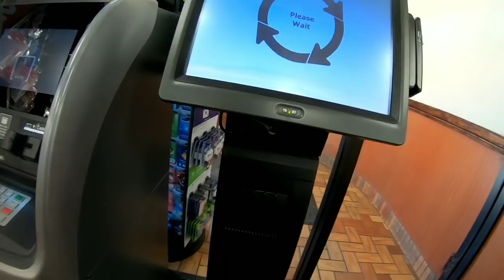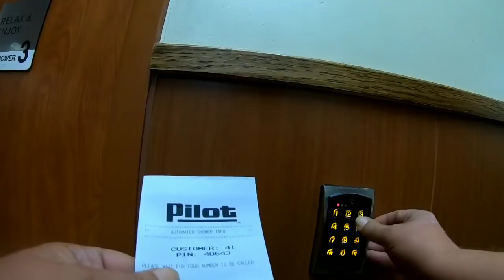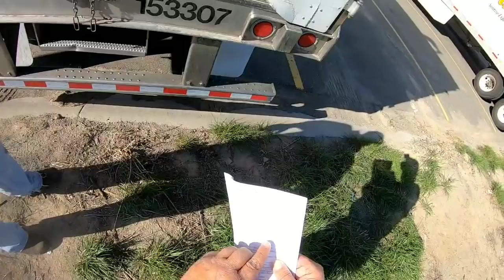Filmed On April 9, 2020. Pickup In Twin Falls, Idaho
We make videos of are day weather its going down the road or taking a break. just having fun, and we want to share this with you. so please come and lets have some fun. me and Panda and Jakebrake we are family. we our inviting you in are truck and become are family to thank you. we love you all.

My support page is just away that I can keep the video going and the equipment update. thiers no obligation but if you like to help it very much appreciate. It's not for personal use.  remember if you donate that makes you a partner on the trucker jukebox channel.